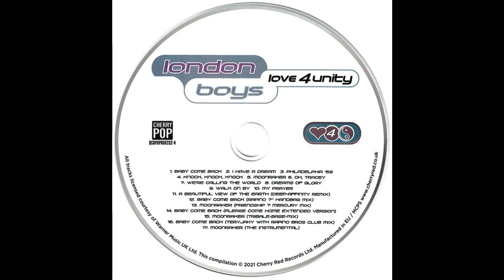London Boys - Knock, Knock, Knock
The London Boys Story_Love 4 Unity [Disc 4] - 04 - Knock, Knock, Knock